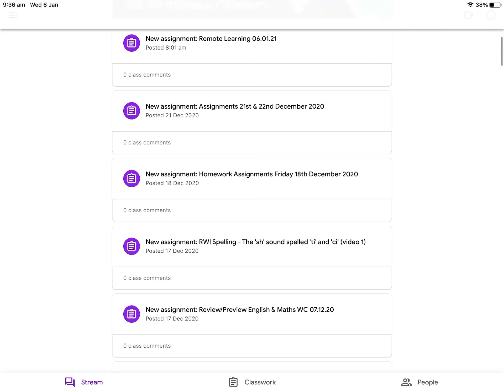Online school sucks but..